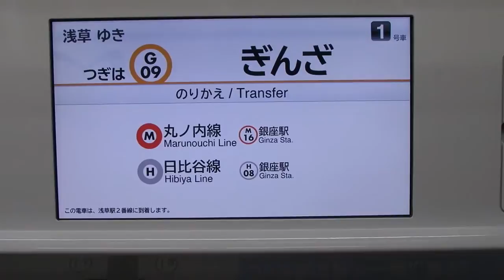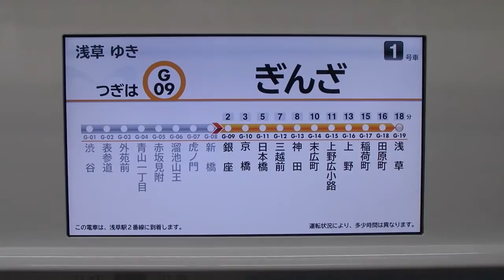Tôkyô Metro new 1000 series Retro-modern design Ginza line (Blue Ribbon 2013)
On the Ginza line, new Tôkyô Metro 1000 series retro-modern design inspired by the first train when the line opened in 1927.